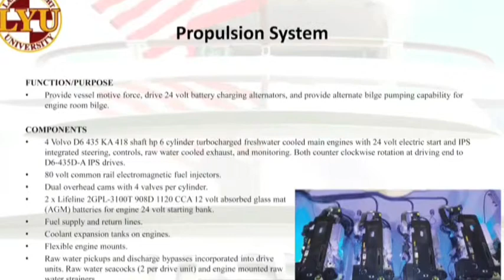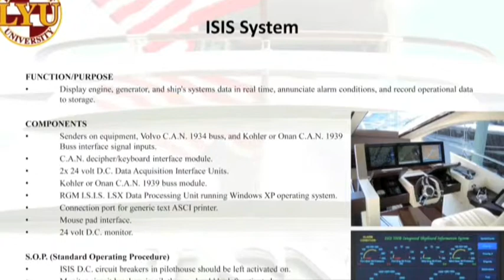Lazzara Yachts Customer Support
Lazzara Yachts Customer Support is world known to be the industries best.  Setting standards and delivering a level of support to their owners that has made it legendary.